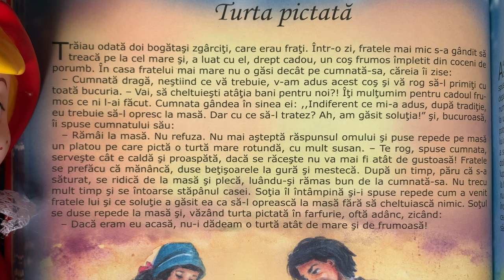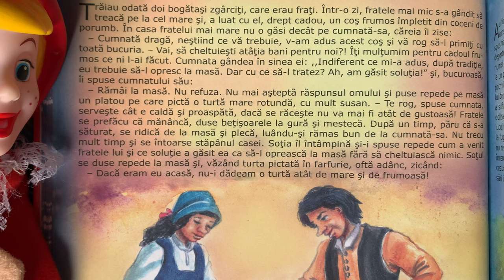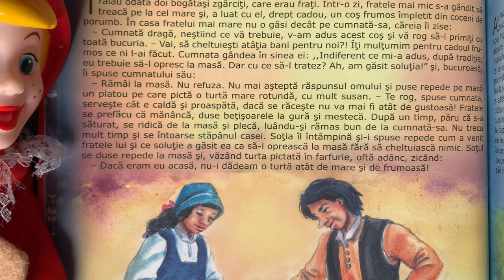Turta pictată 🍽️ Povești pentru copii | Poveste în limba română (43/365)